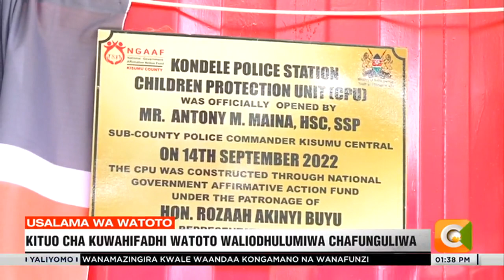Kituo cha kuwahifadhi watoto waliodhulumiwa chafunguliwa Kondele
Afisi ya mwakilishi wa kike katika kaunti ya Kisumu hii leo ilizindua makao maalum ya watoto waliodhulumiwa, itakayoendeshwa na kitengo maalum cha usalama wa watoto chini ya idara ya polisi